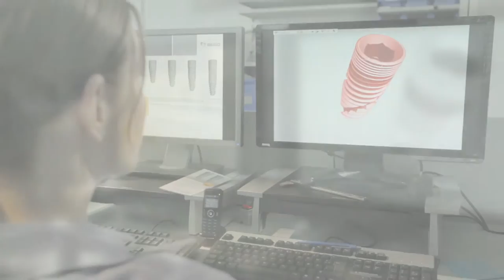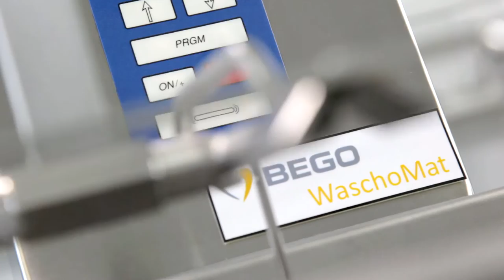BEGO Implant Systems - Production of quality dental implants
Surface technology and packaging of dental implants in clean room conditions.